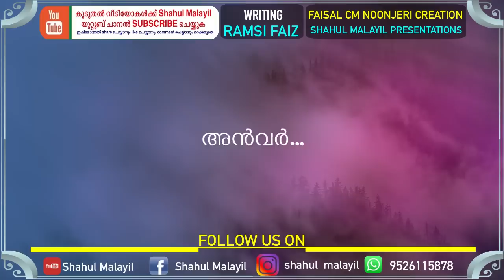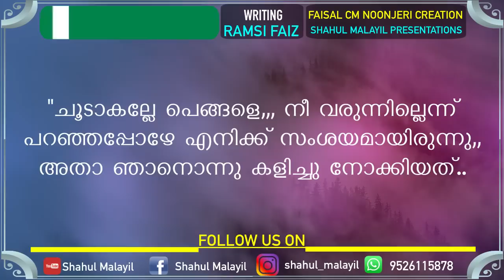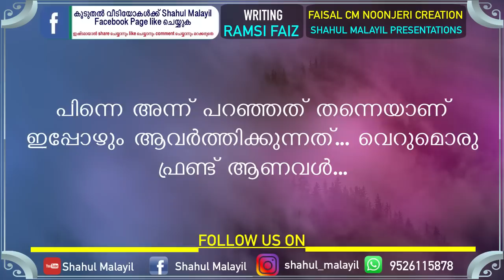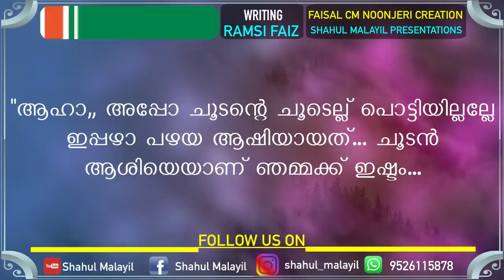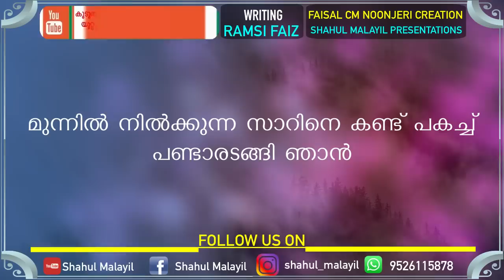Moilanji Monjulla Shahana - Part 2 - Ramsi Fais - Shahul Malayil / മോനെ ആഷി ഇനി നീ ഷഹനയുടെ കളികണ്ടോ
മോനെ ആഷി ഇനി നീ ഷഹനയുടെ കളികണ്ടോ ഭാഗം രണ്ട്‌
Moilanji Monjulla Shahana - അവസാന ഭാഗം- Ramsi Fais - Shahul MalayilRamsi faiz,
 fais,
Shahana
,Mulla,Ramsi fais shahana,Ramsi faiz shahana,Ramsi fais mulla,Ramsi faiz mulla